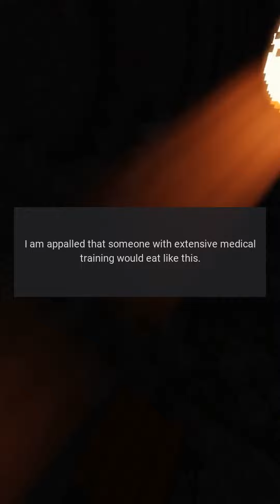My housemate is an unemployed surgeon and has THE WORST diet I have ever seen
Reddit Stories Story